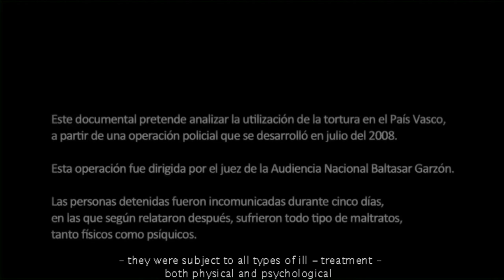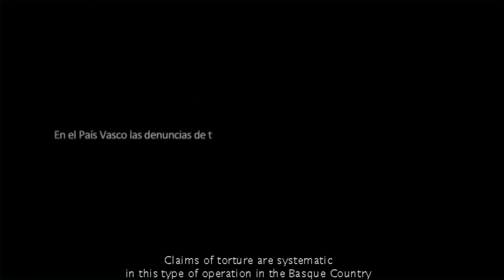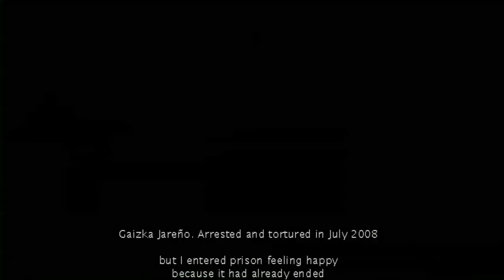Torture in the Basque Country (1st part) - Tortura Euskal Herrian (1.zatia,azpitituluak ingelesez)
TORTURE IN THE BASQUE COUNTRY (Spanish with English subtitles)

Spanish High Court judge Baltasar Garzón complied with the protocol regarding the people held under arrest after the police operation executed in Biscay in July 2008, and, in theory, the Guardia Civil (a Spanish police force) adopted several due procedures concerning those under arrest; meanwhile, the Guardia Civil video-recorded the arrest. During the oral trial some images taken in the cells were shown: the arrested people along with the policemen can be seen to and fro the corridors of the jail -- Arkaitz Goikoetxea, Iñigo Gutierrez, Maialen Zuazo and Anabel Prieto-

The documentary gathers together the statements made by those tortured under police arrest by the police, the assessements of lawyers and experts, and the images shown in the trial. The work is made in Spanish with Basque, French and English subtitles.